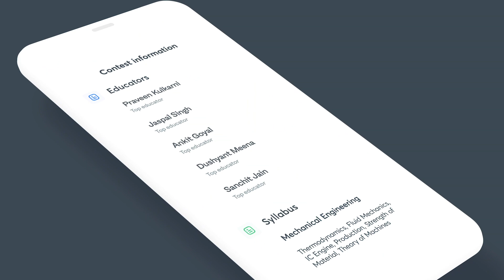Unacademy COMBAT | The Ultimate Battleground for GATE & ESE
Unacademy COMBAT, The most competitive, gamified GATE & ESE battle is here. Compete with thousands of Learners in India’s biggest fortnightly competition for GATE & ESE
Date: 13th Dec at 12 PM.

Discover Unacademy Combat Experience:
1) Go head-to-head with thousands of learners every fortnight and battle it out
2) Real-time leaderboards after every question to keep you going
3) Questions curated by Unacademy’s best GATE & ESE Educators
4) Top the charts on instant leaderboards
5) Know where you stand among the best
6) Detailed video solutions after every contest